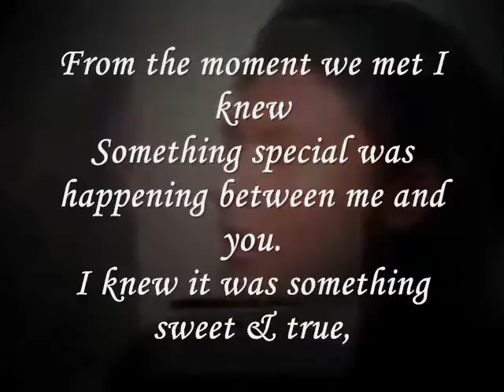Miftachul Wachyudi (Yudee) - From the moment we met-Miftachul Wachyudi (Yudee)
do.
do so
Money is an excellent servant, but the host
very bad.